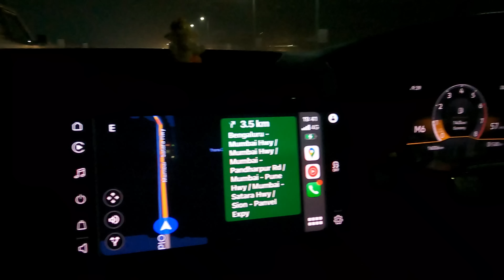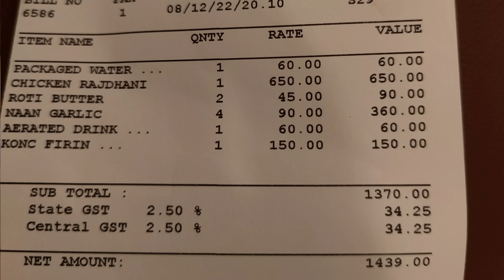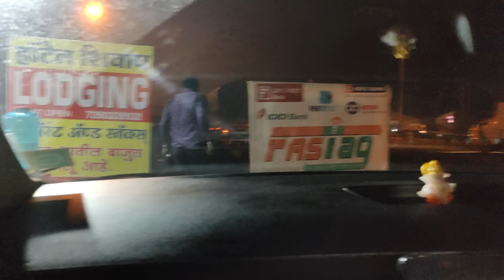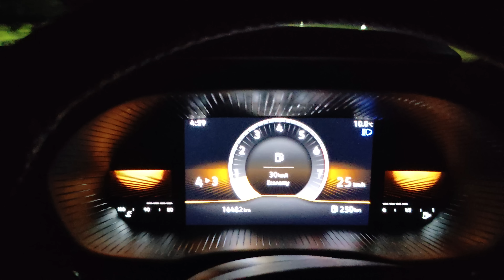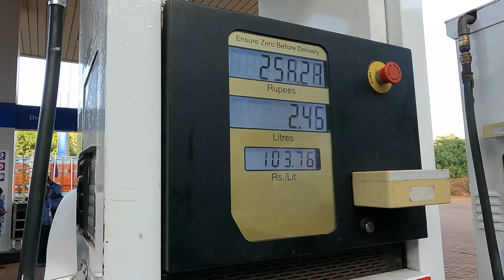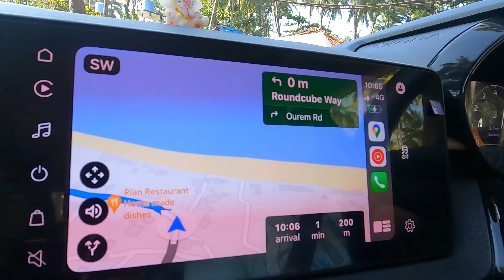Mumbai to Goa Night Drive 3.0 - South Goa via Chorla Ghat | Episode 1 | Travidiction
This video will help you to know -
1. Our night drive experience to Goa
2. Tolls on the gateway with all toll expenses for Mumbai to Goa
3. Safe break locations for sleep, washroom, food and tea breaks
4. Road condition of each stretch of the entire Mumbai Goa roads
5. Goa via Chorla Ghat
6. Entry to South Goa from Chorla Ghat

This video will be helpful for anyone who is -
1. Planning for any night drive - As it describes the basics to be followed during a night drive
2. People driving to Goa from Mumbai, Lonavla, Pune, Satara, Karad, Kolhapur, Chorla to South Goa
3. This will also demonstrate how safe the night drive to Goa is at current road conditions.

This is our third night drive from Mumbai to Goa. This time we explored Mumbai to South Goa via Chorla Ghat and covered current roads conditions to Goa in December 2022. Don't miss this video if you are travelling from Mumbai to South Goa especially. Also, if you are travelling from Kolhapur to Goa or Pune to Goa, this will help you to know current road conditions from Pune to Goa or current road conditions from Mumbai to Goa.

Regards,
Swayambhar & Riya